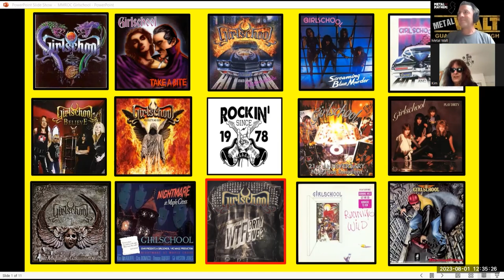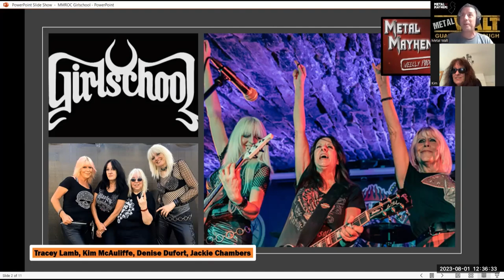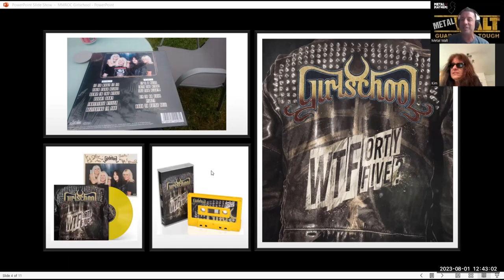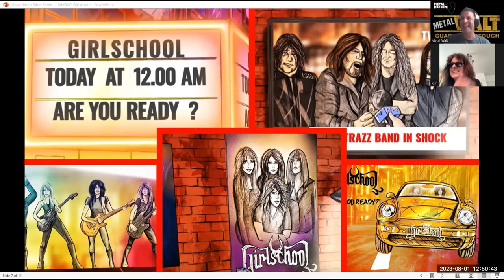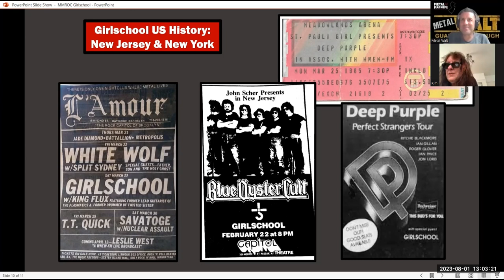GIRLSCHOOL Kim McAuliffe , NEW CD WTFortyfive?, Touring plans, OG of Metal stories.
Hello MetalHeads,
On this episode  Metal Mayhem ROC Co Host "Metal Walt" checks in with Girlschool founder Kim McAuliffe (guitar/vocals) to get insight on the new release WTFortyfive?. The two discuss how it came about, touring plans  and take a walk down Heavy Metal Memory Lane. Its a fun one as Walt and Kim discuss all the old OG's of Metal- Lemmy, OZZY, MAIDEN and PRIEST. Its a fun one.

FORTY-FIVE years young, British hard rock royalty Girlschool come out swinging with their 14th studio album WTFortyfive?, a deliciously dirty declaration that age is a number that shows how much real raw attitude you have when it really counts.With WTFortyfive?, Kim McAuliffe (guitar/vocals), Denise Dufort (drums), Jackie Chambers (guitar/backing vocals) and Tracey Lamb (bass) leave the grit under their finger nails and the scuzz on their crusty leather boots as they riff and stomp their way through 12 statements of intent showing major attitude, some great melodies, and a consistent crunch to every guitar.

Since its release on July 28th, via Silver Lining Music, WTFortyfive? Lead single “Are You Ready?” sets the pace; a racy, raunchy, fun-saturated shape-shifter co-written with Alcatrazz’s Joe Stump that shows Girlschool’s leathers may still carry the well-baked battle scars of decades gone by, but their songs and attitude are as fresh, fun, heavy and catchy as ever before.

Another example of a great, unique, conversation filled with in-depth antidotes and disclosures found only here at Metal Mayhem ROC
Thank you for the support and remember to always KEEP IT HEAVY!!
Sign up for our weekly newsletter keeping you updated on all new podcast episodes as well as reminders for our live Radio show on Monday nights.

Girlschool are:
Kim McAuliffe - guitar/vocals
Denise Dufort - drums
Jackie Chambers - guitar/backing vocals
Tracey Lamb - bass